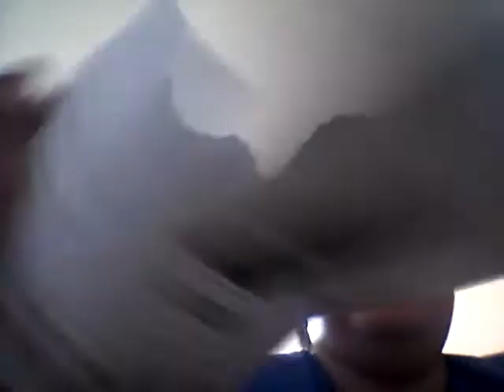Unhoxing Fidget spinner et Fidget Cube